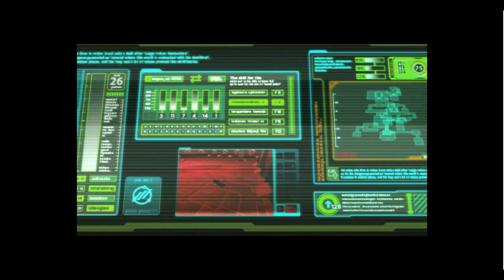SMT IMAGINE ONLINE-HOW TO UNLOCK WILDCAT